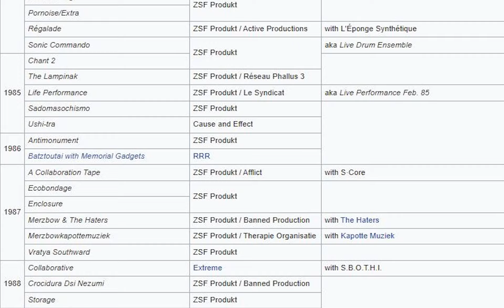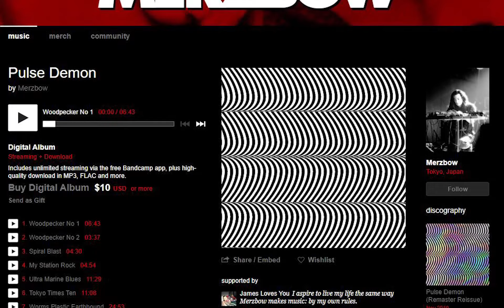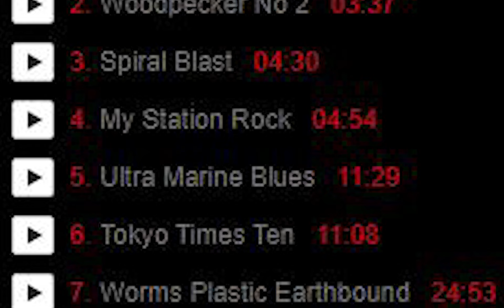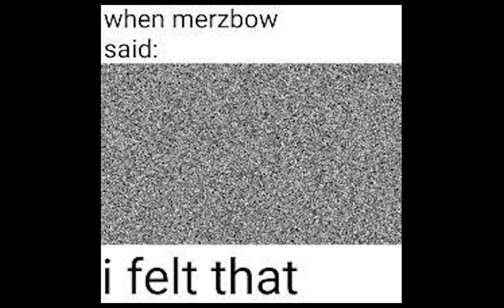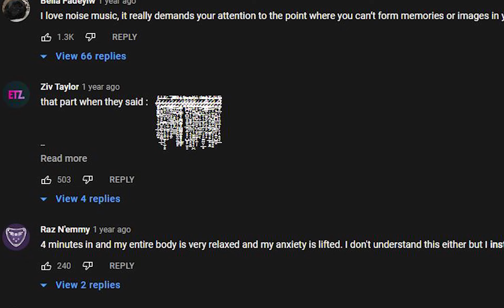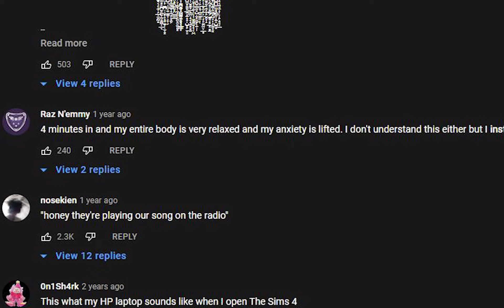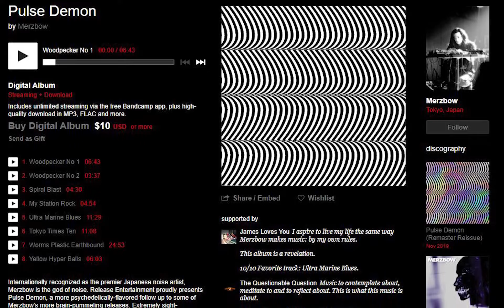Weird Music: Pulse Demon - Merzbow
Band: Merzbow
Album: Pulse Demon
Label: Release/Relapse/Bludhoney
Year: 1996

The grand-daddy of noise albums. The iconic and legendary Pulse Demon by Merzbow. Is it just a meme of noise and nonsense, or is there some substance underneath the layers of harsh destructive noise. Let's find out!

Please support independant music.